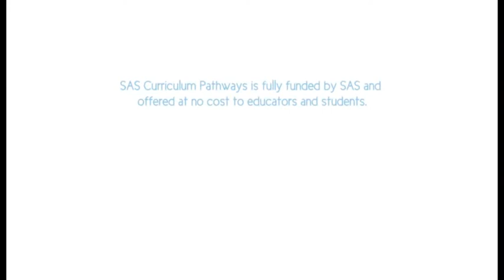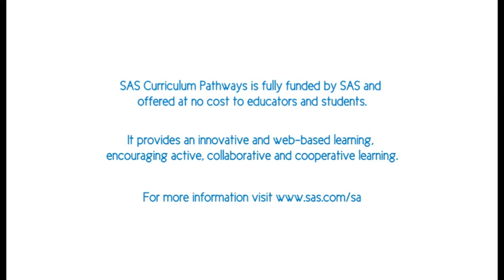SAS Curriculum Pathways Diepsloot Project